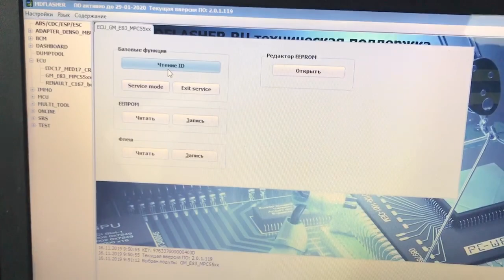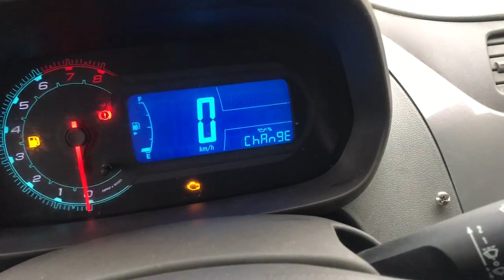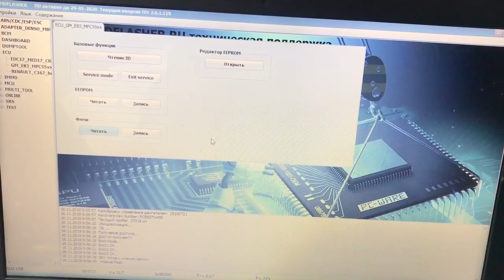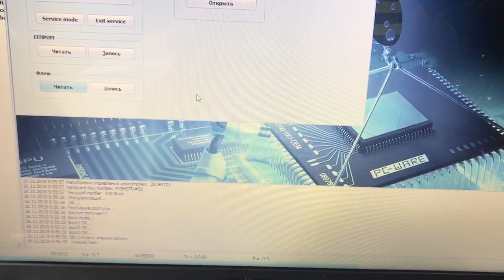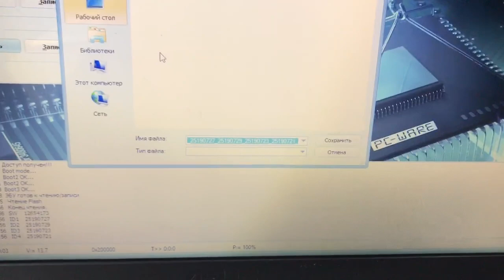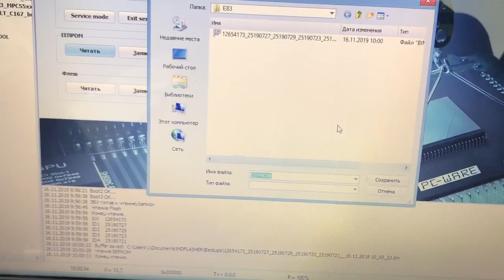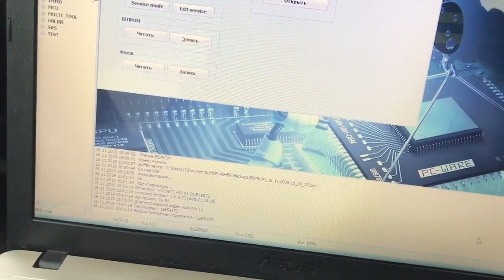M&D Flasher модуль GM E83 RAVON R4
Чтение блока E83 RAVON R4 по OBD с помощью M&D Flasher